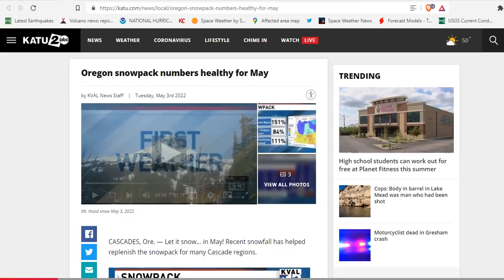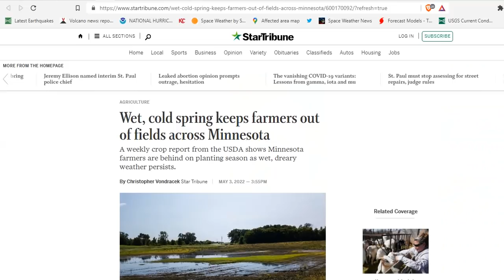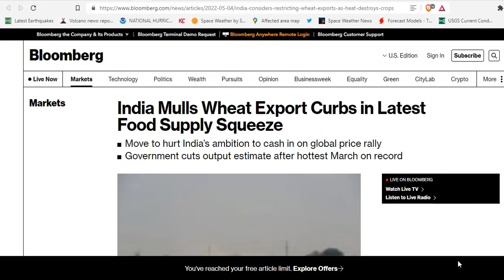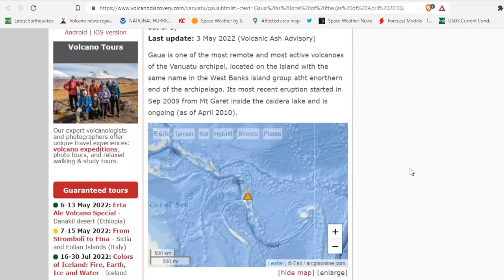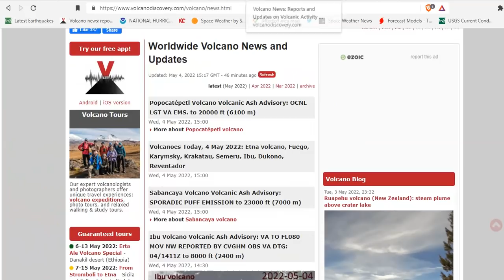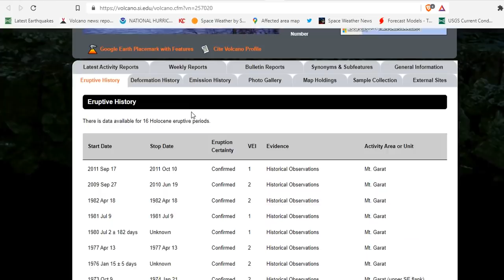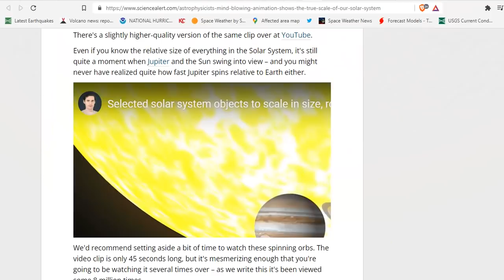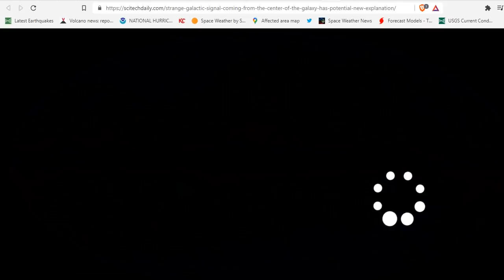Pacific NW Snowpack Looking Good - Cold & Wet Prevent Farmers From Planting - Solar System Animation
Jay Peak, VT, Open For One Final Weekend Thanks to ‘Too Much Snow’
Astronomer's Mind-Blowing Animation Shows The True Scale of Our Solar System
Strange Galactic Signal Coming From the Center of the Galaxy Has Potential New Explanation

Bitcoin: 17NV3vtcQhRnsRnjckCcYkKVEUcnirKQ62

Bitcoin: 17NV3vtcQhRnsRnjckCcYkKVEUcnirKQ62